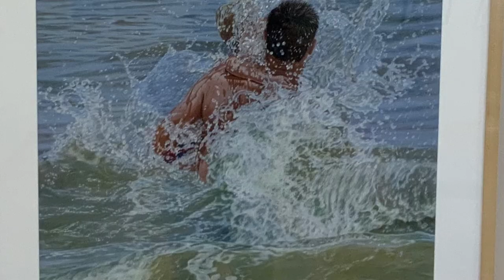Melissa Miller Nece: Drawn to Water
Called to the beach -- artist, Melissa Miller Nece, is inspired by the natural environment by itself, along with it being a stage for human activity. Her drawings include both elements, energy and color, brought by people interacting with each other and with sand, water and sky.
Open to the public March 2 - April 22, 2022 at Pasco-Hernando State College in New Port Richey, Florida.